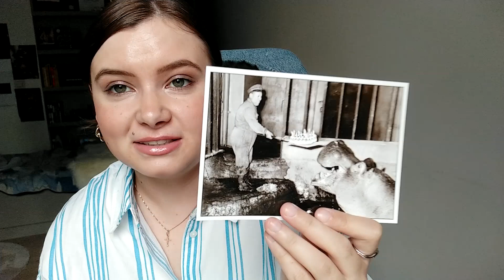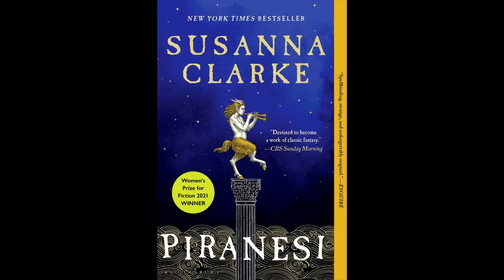most disappointing books so far